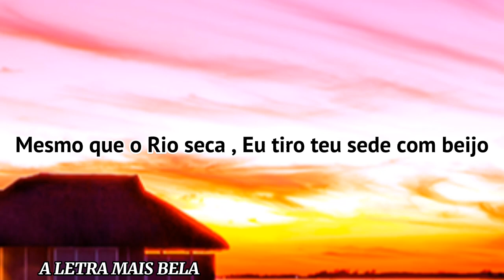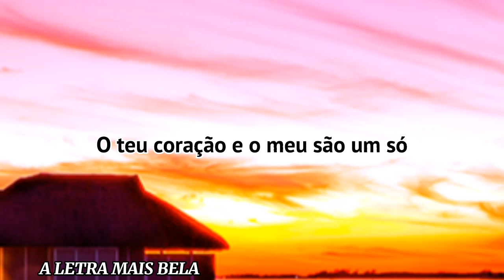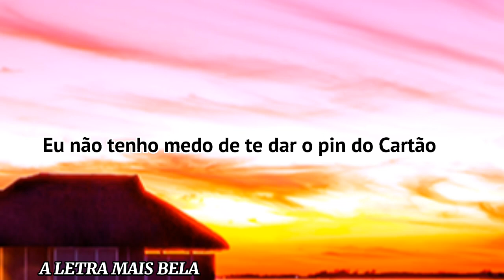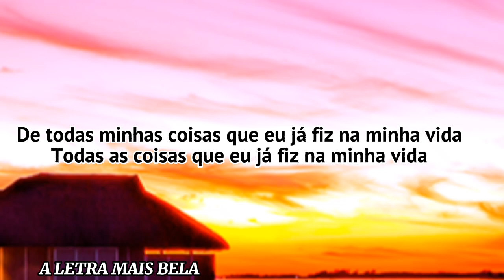Valter Artístico - Maior investimento (letra)